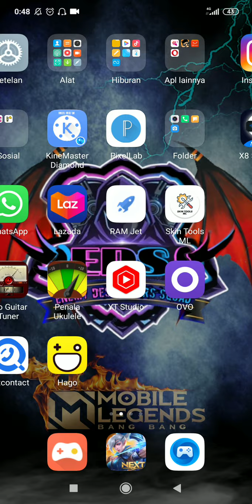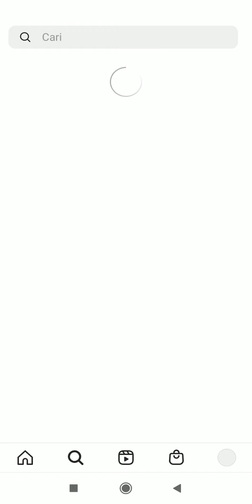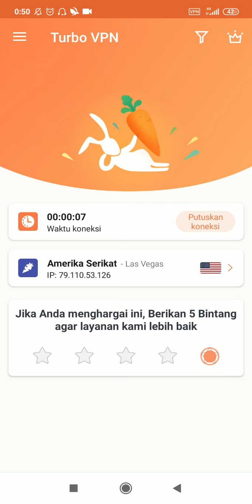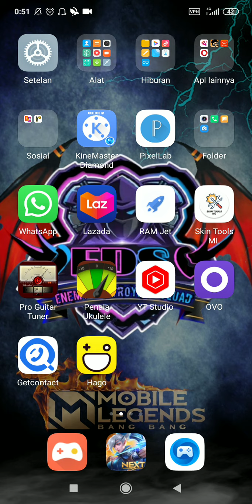Penyebab WhatsApp Error || Instagram || Facebook || Error Hari ini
SOSMED KINI MENGALAMI DOWN , HINGGA BEBERAPA APLIKASI TIDAK BISA BERJALAN / DOWN